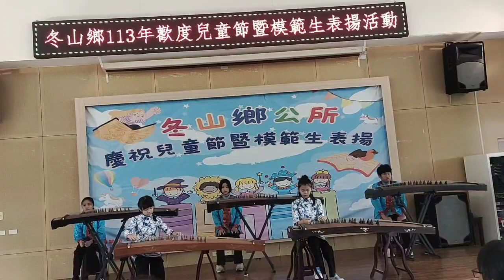冬山鄉 公所113 年歡度兒童節暨表揚模範生